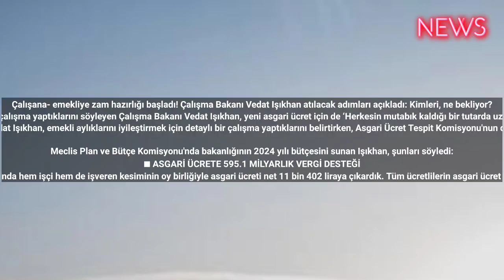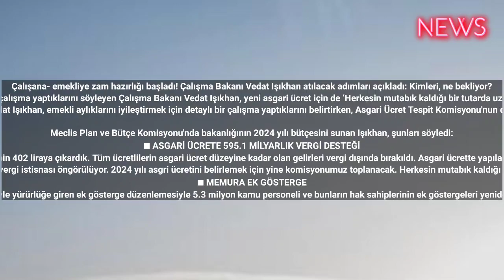Çalışana- emekliye zam hazırlığı başladı! Çalışma Bakanı Vedat Işıkhan atılacak adımları açıkladı:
Çalışana- emekliye zam hazırlığı başladı! Çalışma Bakanı Vedat Işıkhan atılacak adımları açıkladı: Kimleri, ne bekliyor?
Emekli aylıklarını iyileştirmek için detaylı bir çalışma yaptıklarını söyleyen Çalışma Bakanı Vedat Işıkhan, yeni asgari ücret için de ‘Herkesin mutabık kaldığı bir tutarda uzlaşılacağını ümit ediyoruz’ ifadesini kulandı...
Çalışma ve Sosyal Güvenlik Bakanı Vedat Işıkhan, emekli aylıklarını iyileştirmek için detaylı bir çalışma yaptıklarını belirtirken, Asgari Ücret Tespit Komisyonu'nun da Aralık başında toplanacağını söyledi.

Meclis Plan ve Bütçe Komisyonu'nda bakanlığının 2024 yılı bütçesini sunan Işıkhan, şunları söyledi:
■ ASGARİ ÜCRETE 595.1 MİLYARLIK VERGİ DESTEĞİ
Asgari Ücret Tespit Komisyonu'nda hem işçi hem de işveren kesiminin oy birliğiyle asgari ücreti net 11 bin 402 liraya çıkardık. Tüm ücretlilerin asgari ücret düzeyine kadar olan gelirleri vergi dışında bırakıldı. Asgari ücrette yapılacak her artış, tüm çalışanlar bakımından vergi istisnası tutarının artışı kadar ek gelir avantajı sağlayacak
Bu kapsamda 2024'te 595.1 milyar lira vergi istisnası öngörülüyor. 2024 yılı asgri ücretini belirlemek için yine komisyonumuz toplanacak. Herkesin mutabık kaldığı bir tutarda uzlaşılacağını ümit ediyoruz.
■ MEMURA EK GÖSTERGE
Ocak 2023 itibariyle yürürlüğe giren ek gösterge düzenlemesiyle 5.3 milyon kamu personeli ve bunların hak sahiplerinin ek göstergeleri yeniden düzenlendi. Birinci dereceye yükselen devlet memurları için 3600 ek gösterge düzenlemesi de hayata geçirilecek.
■ EMEKLİ AYLIKLARINDA İYİLEŞME
Kasım'da, çalışmayan emeklilere bir defaya mahsus olmak üzere 5 bin lira ödeme yapılacak. Yılbaşında emeklilerimizin durumunu tekrar gözden geçirecek, yine bütçemiz doğrultusunda emekli maaşlarının iyileştirilmesine yönelik detaylı değerlendirme ve çalışmalarımızı sürdüreceğiz. Çalışanlarımıza yönelik enflasyona karşı koruma konusundaki prensip kararımızı, tüm emeklilerimiz için de aynı kararlılıkla uygulamaya devam edeceğiz. bbctürkçe ahaber cnntürk gündem haber haberler haberturk #2023 #2024 #2025